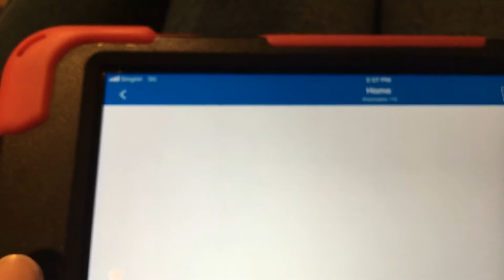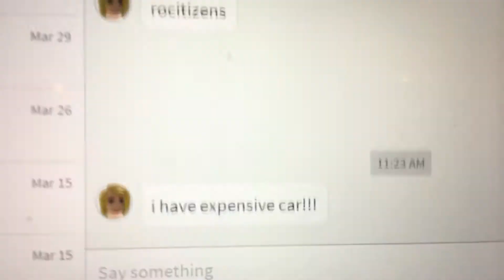26 May 2018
Cartwheels